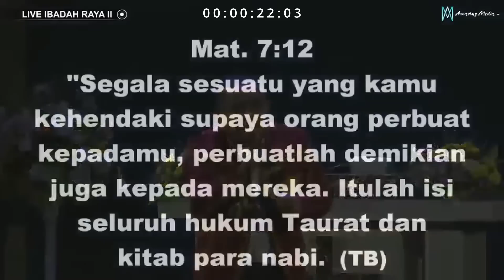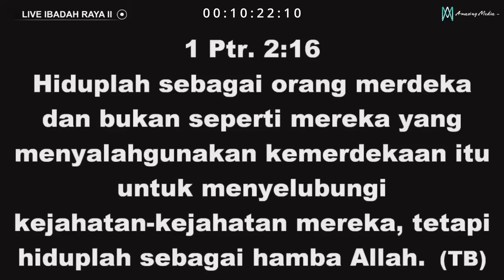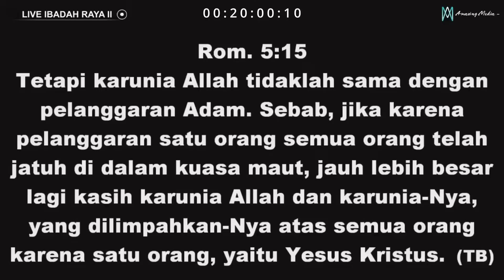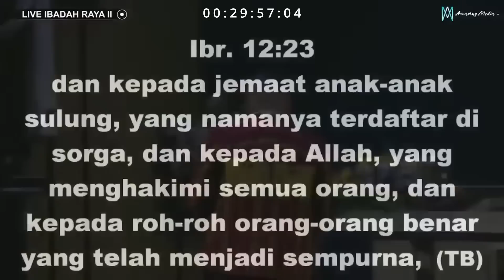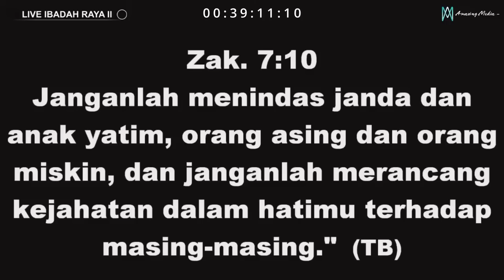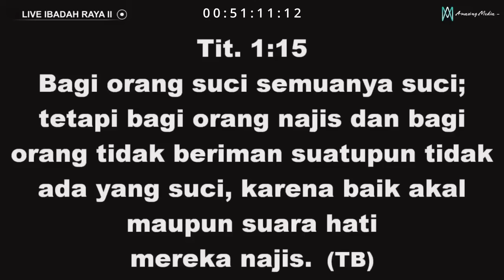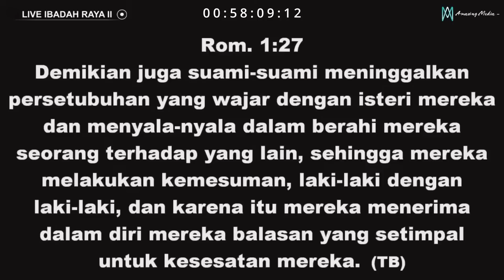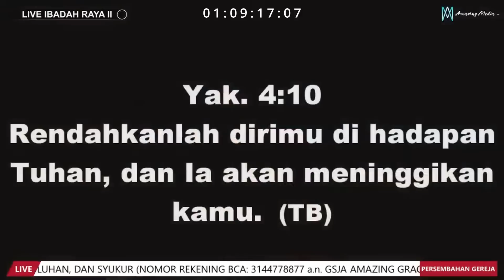Hubungan Hukum Tabur Tuai dan Doa Orang Kristen